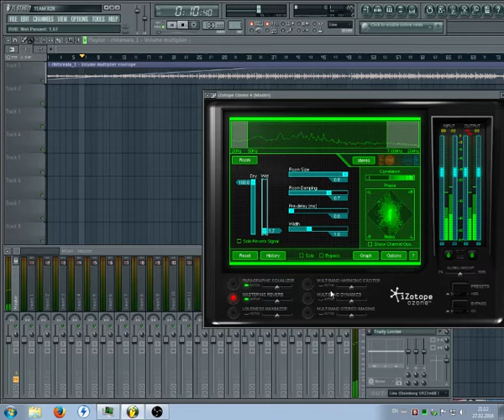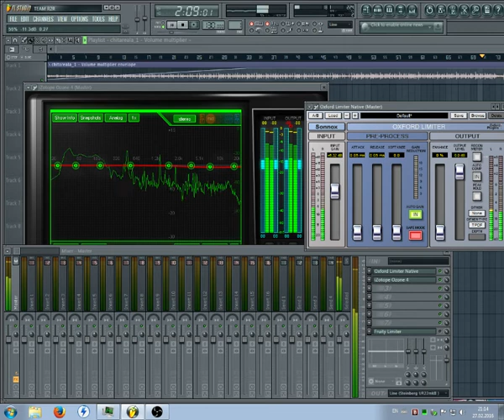Saranankara - Love Story( TEASER )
a short teaser with new track from saranankara
 new album comming soon
boom